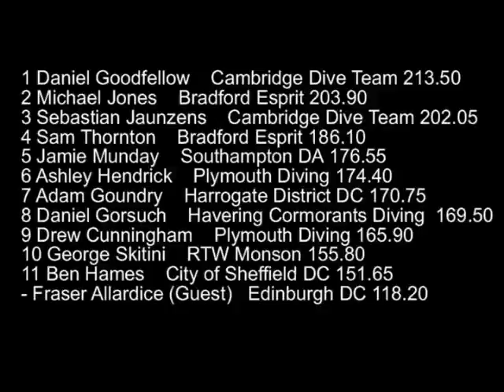ASA Age Group Finals - Boys C - 3 Meter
Michael wins a Silver Medal at the ASA Age Group Finals in Southampton in March 2008